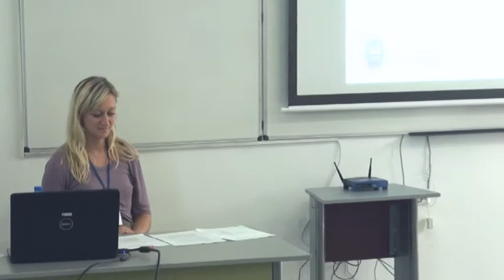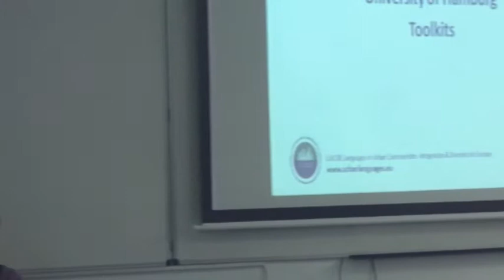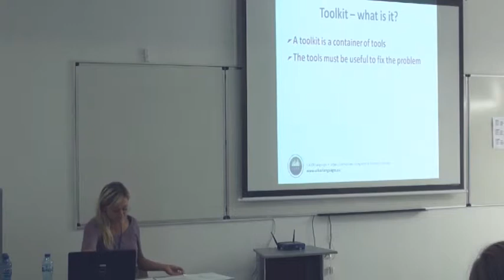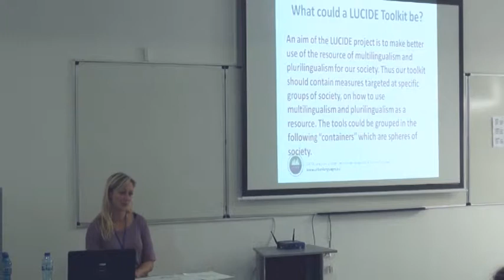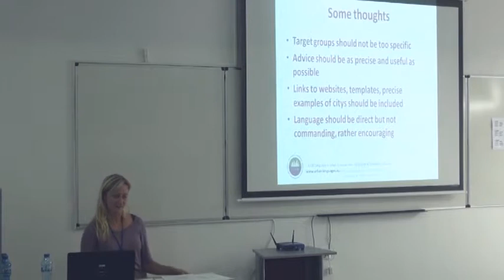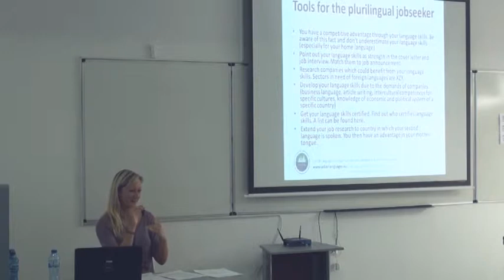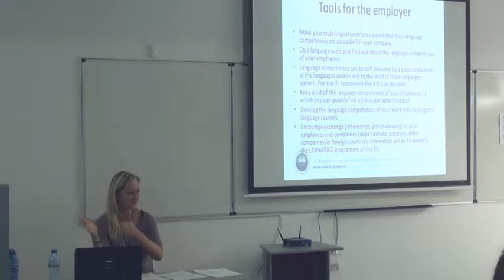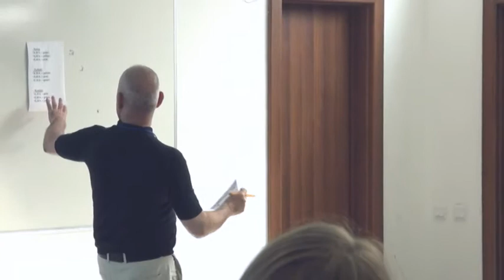LUCIDE - International Seminar / part III